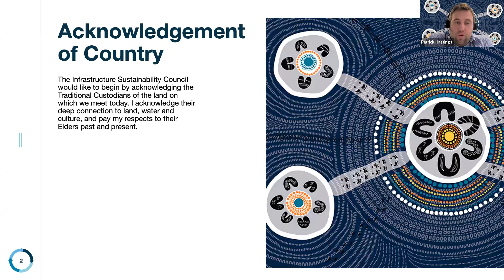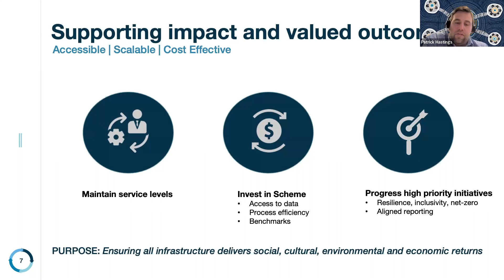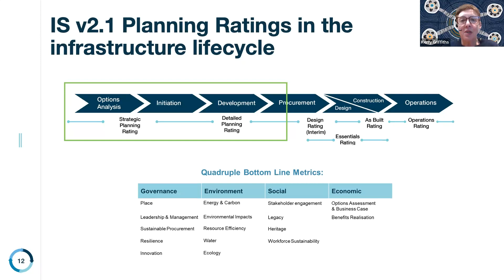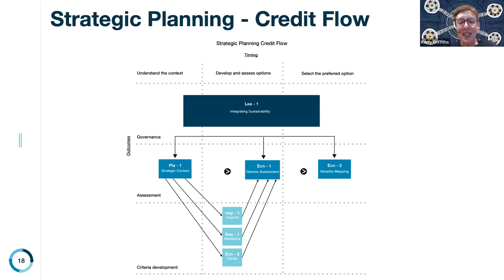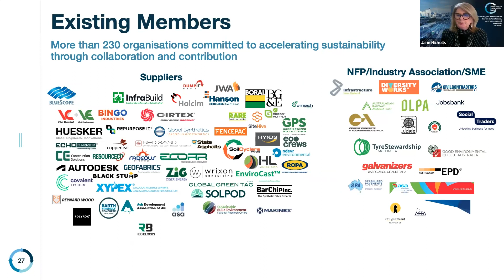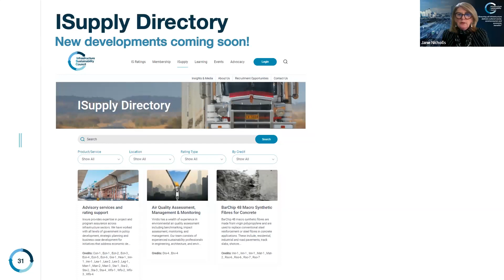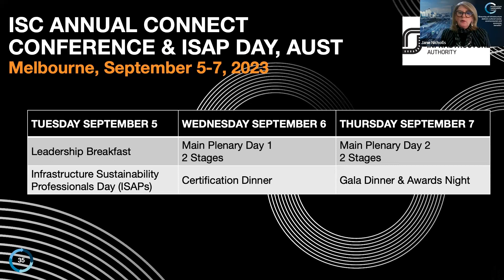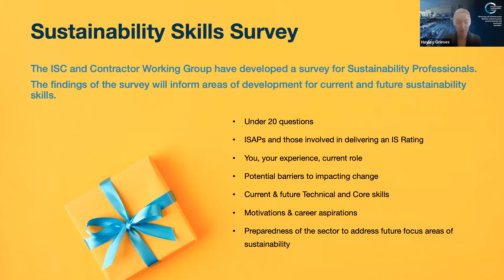IS Update 21 June 2023